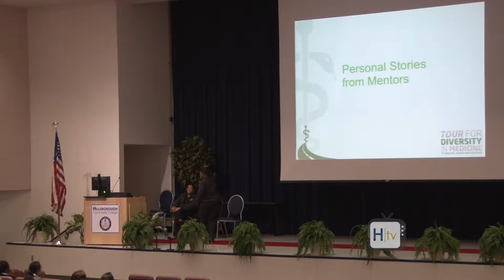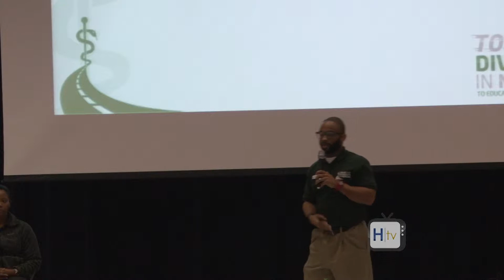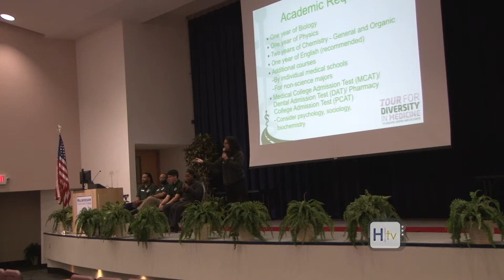HCC Hawk TV coverage of Tour For Diversity 2